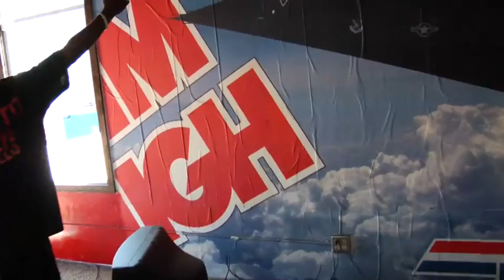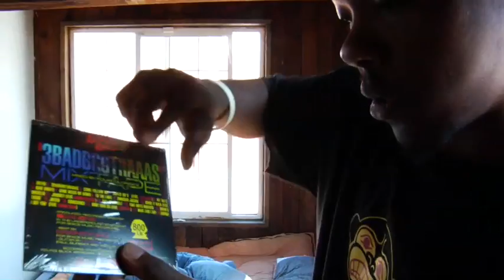Big Tune Seattle 2008 Champion Brainstorm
The Big Tune 2008 Seattle title was taken home by former Big Tune 2007 National Champion Brainstorm. See his spacious living space and the same laptop he used to win last year's competition.

With last year's success, you would think he could at least give his laptop a new face lift.